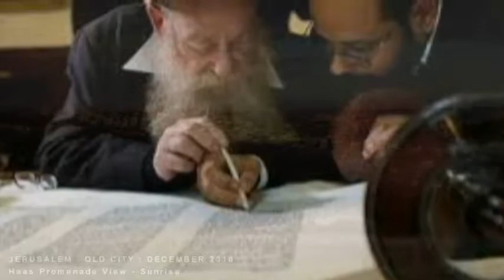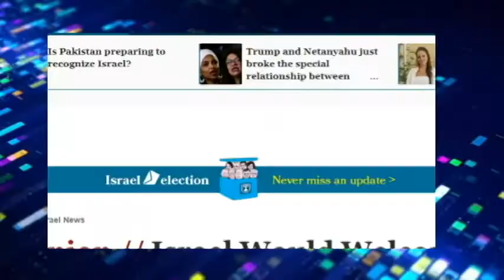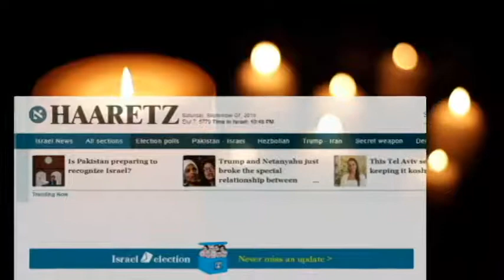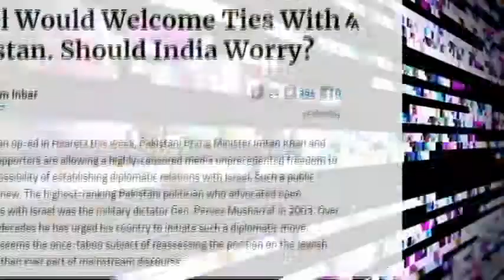Israel replied to Pakistan after Major Asif ghafor Press Conference.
Israel replied to pakistan after the conference of major gen Asif Ghafor.A message by israel media to have new ties and begining with different ways.